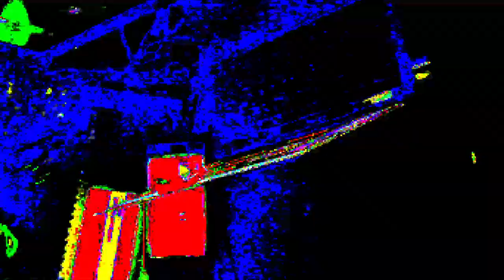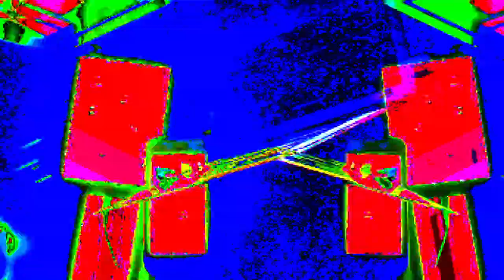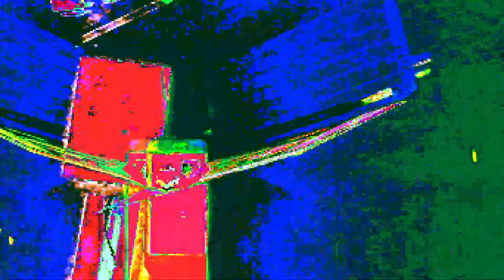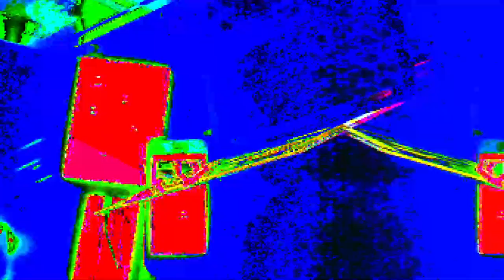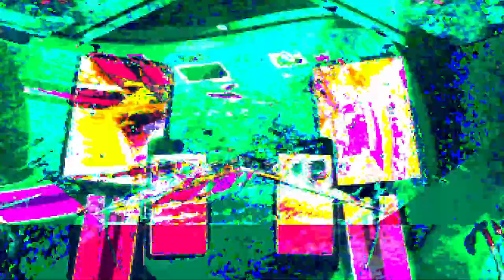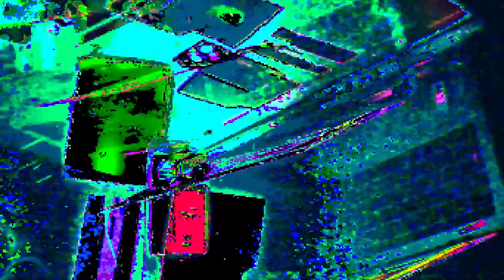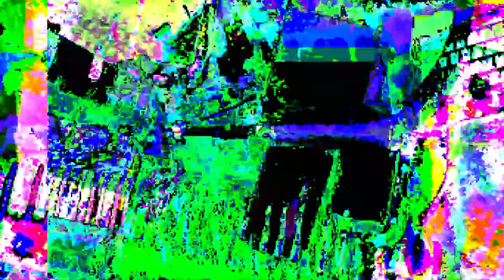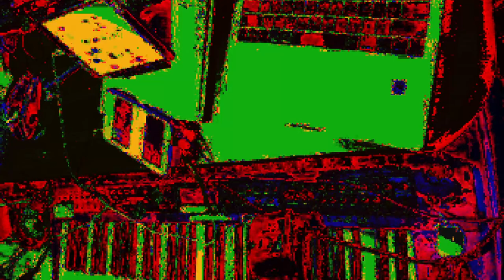[EPILEPSY WARNING] *Photosensitivity Warning*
I am a psychic artist making prophetic videos.  I used to sit in a 12 step meeting with a sketch pad and draw peoples faces after a few minutes I would have a recognizable image of a face then that person would walk into the meeting I never knew who they were or that they were going to be walking in the meeting but they would be the face I had created... Psychic art by a psychic artist.  In 2005 I would watch my computer graphics and psychically draw out of the random changes in the visuals what was going to happen in the future.. today my video visuals are able to do the same thing... it's much more obvious for me these days.. the prediction of the future.. You can see this happening as well and interpret my videos for a future experience in your life.  You just have to pay attention to the details and connect them to ideas or images you recognize and then see and know what will happen for you too.